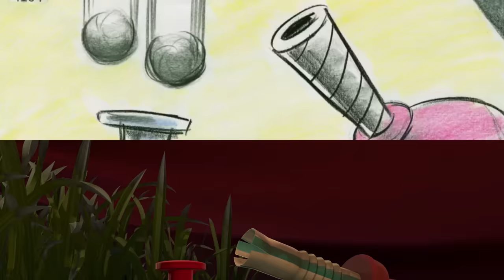P.T. Flea’s World’s Greatest Circus from A Bug’s Life | Pixar Side by Side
Get your circus act together and clown around with this side-by-side from A Bug’s Life.